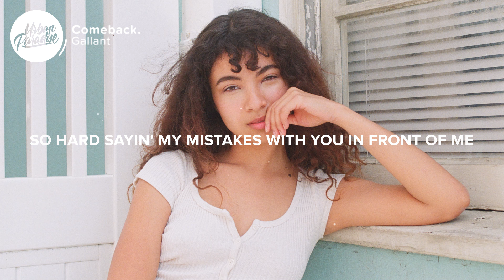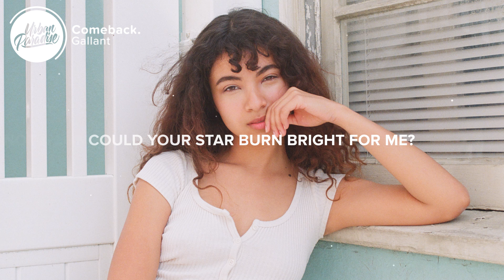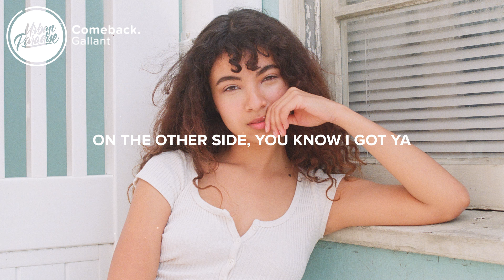Gallant - Comeback. (Lyrics)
⚡️ You can come back, baby..

🎤 Lyrics: Gallant - Comeback.

[Verse 1: Gallant]
So hard sayin' my mistakes with you in front of me
At the risk of you judgin' me, but I'll attempt an apology, ah
Like the planets are indifferent to astrology
I was distant to monogamy
Tried to break up the monotony, oh, babe
Now I know sameness was stability
And I maimed it, now it's killin' me
Swear the ego is the enemy, oh, yeah, yeah
And believe me, I've been regrettin' it
Though I used to mince words for the hell of it
I mean these, no embеllishment

[Verse 2: Gallant]
I lowered my defenses for the evening (For the evening)
I shouldn't have ever listened to the demons (Listened to the demons)
Tellin' me I should get any more than you receive (More than you receive)
Who knew that inner voice was a master of deceit?
As I lay here in defeat
20/20 hindsight, can see
How that tall and sturdy fortress
Was really built on broken beams
If a new Big Bang's the remedy
Could your star burn bright for me?
Not a lone one, but a new one
Home sweet home, galaxy

I'll leave on the lights (Leave on the lights)
You can come back (Come back)

[Outro: Gallant]
You were alone in the raft when the riptide crashed
But you can always (Come back)
Said you were pushin' to the sands of the coast
Not some open waters and
Won't be no sittin' duck
Or no canary in a coal mine upstream
Still reelin' from that last hit of dopamine
Though it is what it is, never what it seems
On the other side, you know I got ya

- WOLF - In My Way (Lyrics)
- Sarcastic Sounds - say goodbye (Lyrics)
- Stileto, Silent Child - Super Villain (Lyrics) ft. Kendyle Paige
- DJ Khaled - LET IT GO (Lyrics) ft. Justin Bieber, 21 Savage
- Samie Bower - Different (Lyrics)

Picture credit
📷 Gemma Chua-Tran

👩‍💻 Share Gallant - Comeback. with your friends!